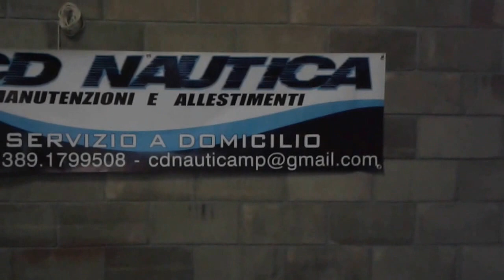Anteprima Mondiale Dip your boat by CD Nautica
Anteprima Mondiale Dip your boat by CD Nautica Custom ribs and boats